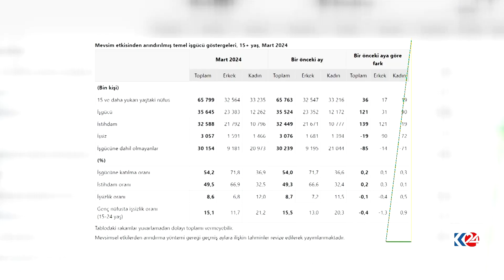Rêjeya bêkariyê li Tirkiyeyê